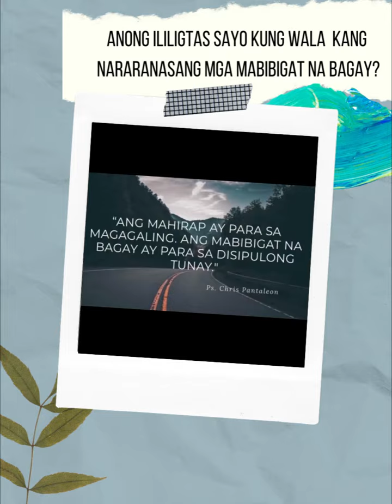Anong ililigtas sayo kung wala kang nararanasang mga mabibibgat na bagay?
Bakit di ko nararanasang i-rescue ng Lord?
Tanong mo din ba yan? Bilang isang Kristyano, isa sa mga desire ng puso natin ay ang maranasan ang natatanging kapangyarihan ng Diyos. Pero ang tanong, kailan nga ba nagpapadala ang Lord ng rescue?